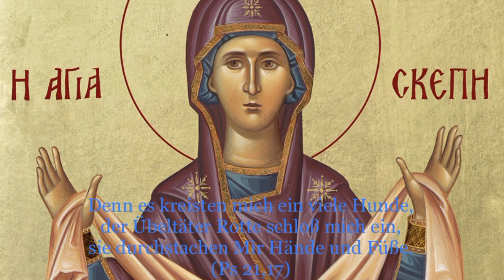Der Prolog von Ohrid vom 10. (23.) Oktober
Gedenken:
1. Die hll. Märtyrer Eulampios und Eulampia, Geschwister aus Nikomedia
2. Die hll. Märtyrer von Zographou
3. Der hl. Theophilos der Bekenner
4. Der hl. Märtyrer Theoteknos
5. Der hl. Bassian

Lobeshymne
Die heiligen Märtyrer von Zographou

Homilie
Über Davids Leiden und die Prophezeiung der Leiden Christi

Denn es kreisten mich ein viele Hunde,
der Übeltäter Rotte schloß mich ein,
sie durchstachen Mir Hände und Füße.
(Ps 21,17)

Hl. Nikolaj Velimirović. Der Prolog von Ochrid. ISBN 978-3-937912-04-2